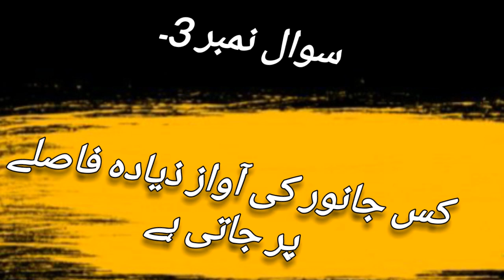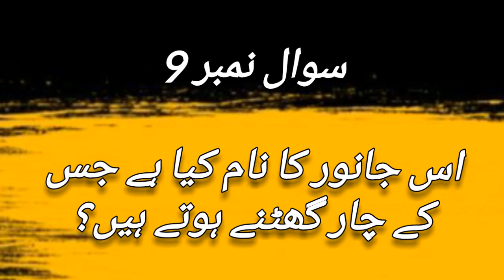General knowledge answer and Question episode 6 | جانوروں اور پرنوں کے بارے میں دلچسپ معلومات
animals
interesting information about animals
facts about animals
inforamtion about wolf in urdu
inforamtion about wolf in marath
,inforamtion about wolf in hind
 langauage
information about markhor
wolf information in urdu
animals in urdu
wonderful information about cats
mysterious animals in urdu
wolf information in zarafa
amazing
animals name in urdu
national animal of pakistan in urdu
kons janwar doodh dyta
best informative video